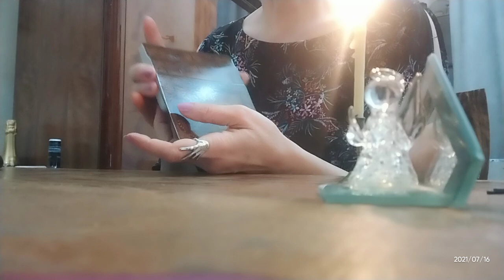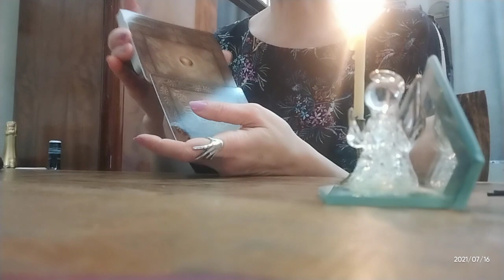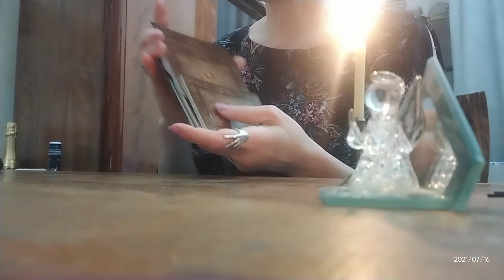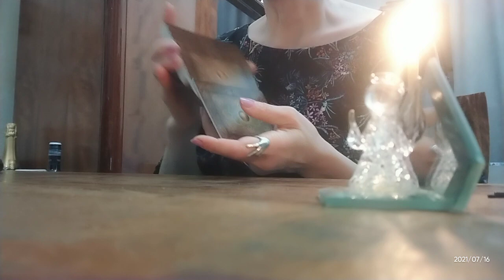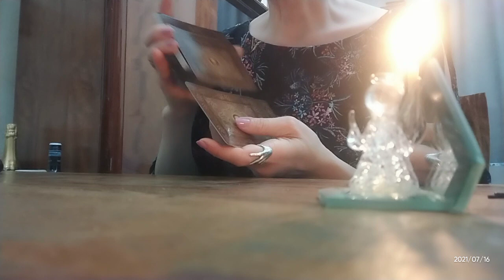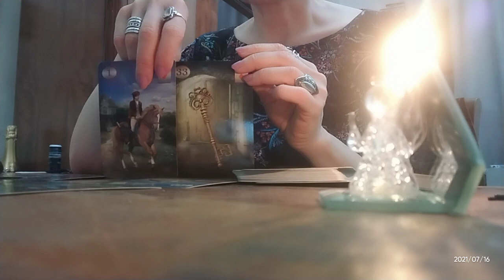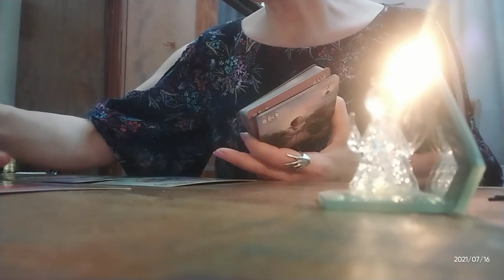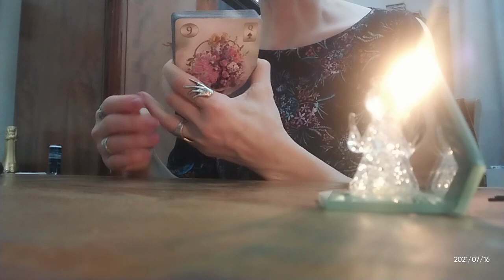რა ბუმერანგი ელოდება? 😏